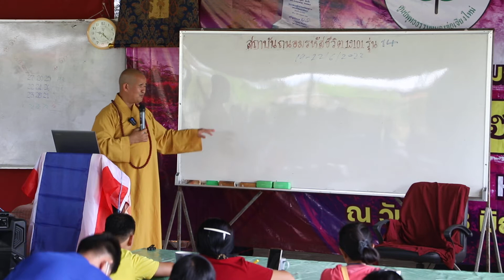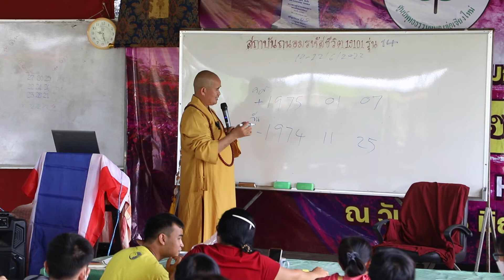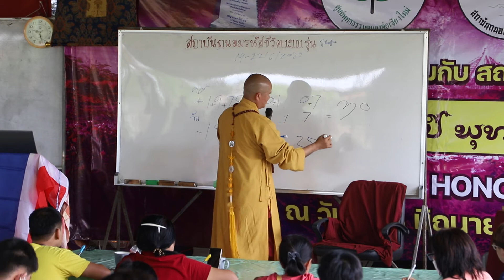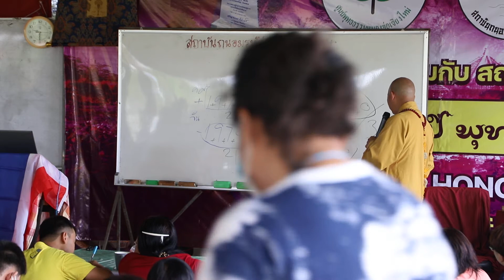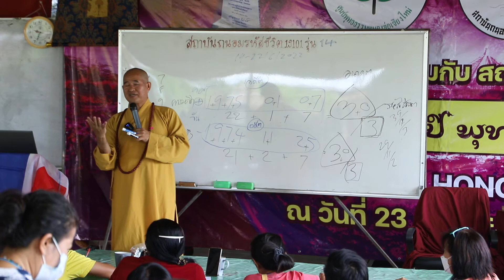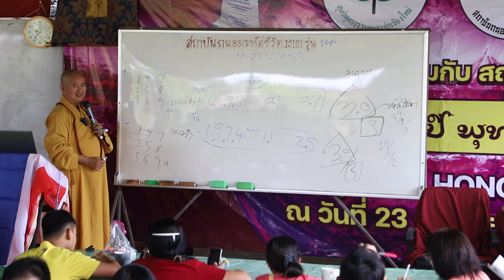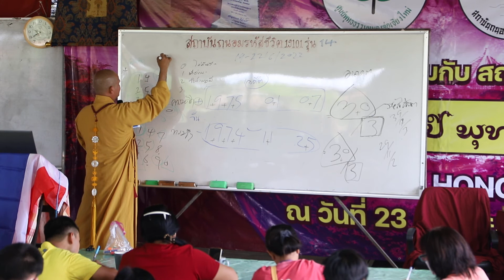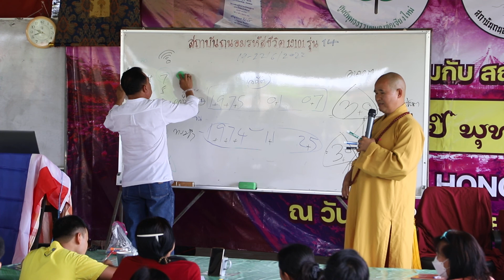สถาบันถนอมรหัสชีวิต รุ่นที่ 14 ความเป็นมาขอการถอดรหัสชีวิต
สถาบันถนอมรหัสชีวิต  รุ่นที่ 14